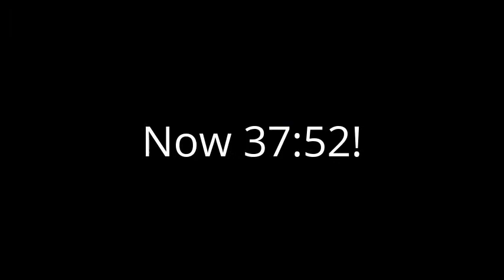Eric Cartman plays ROBLOX 2014 DVD (buy FREE or for $19.99)